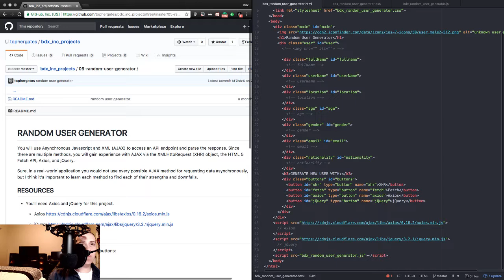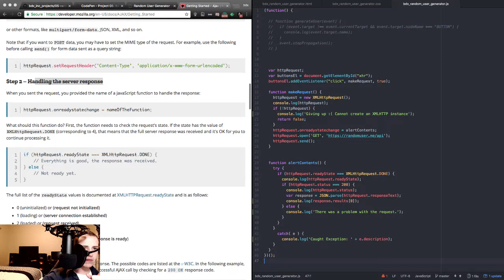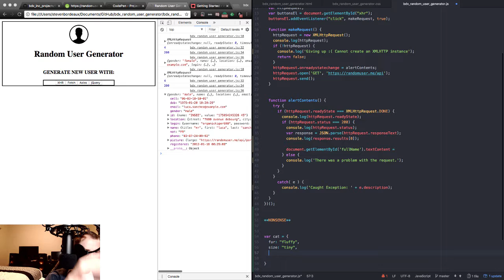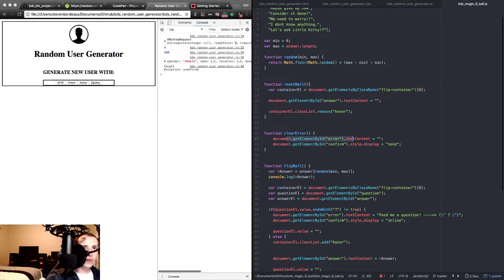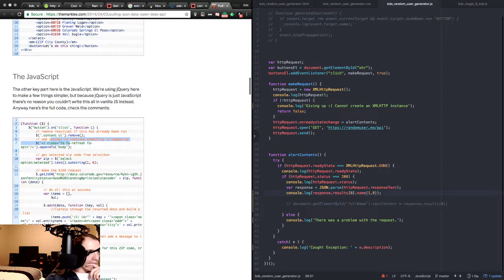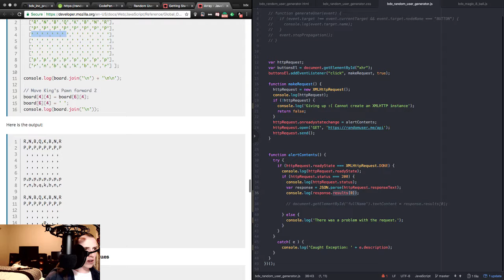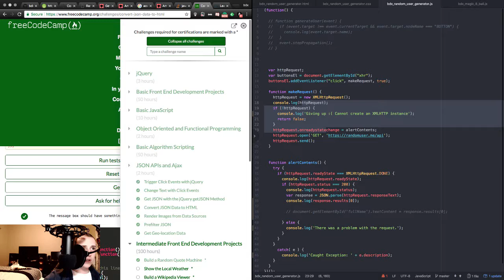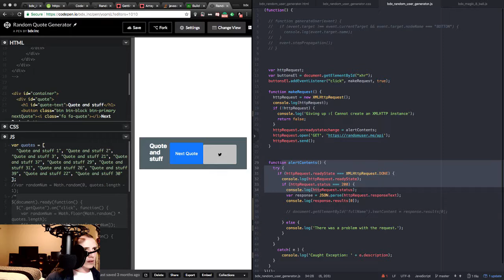Day 313 - Year of Streaming & Learning to Code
Random User Generator